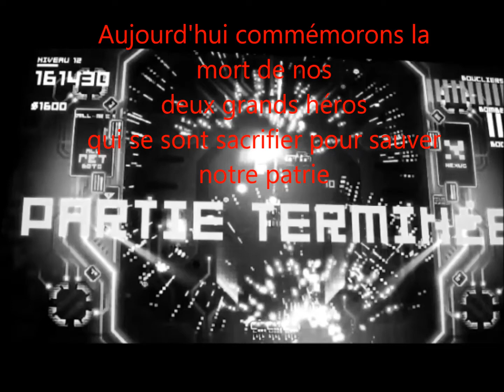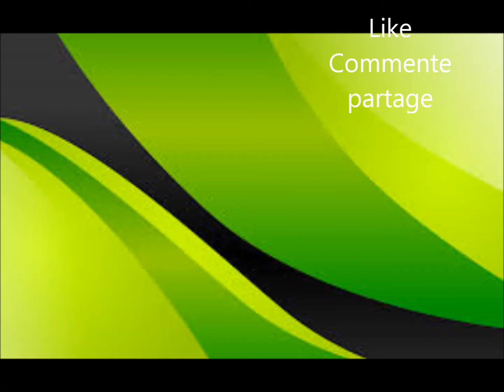IL nous manque un seul Arachnoïde... | Ultratron ep 2 (ft. The BlackBobcat)